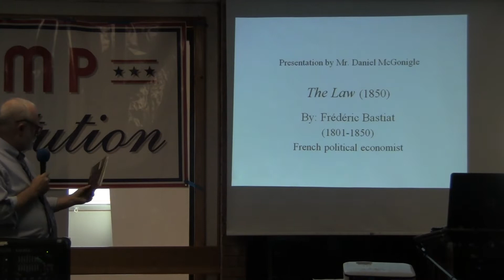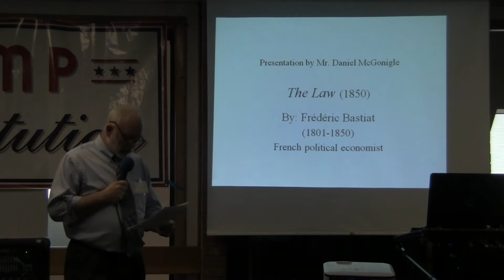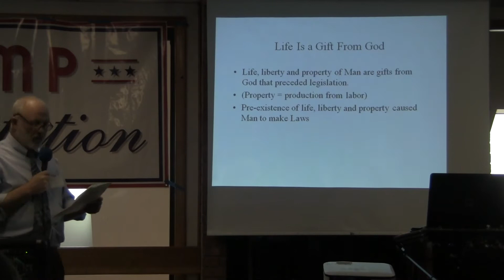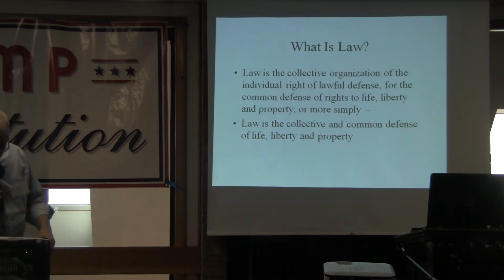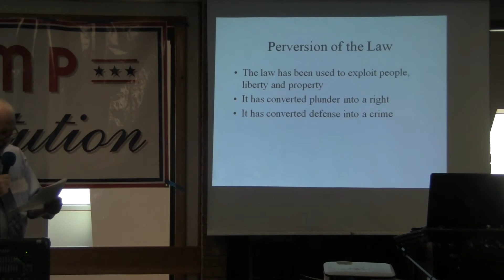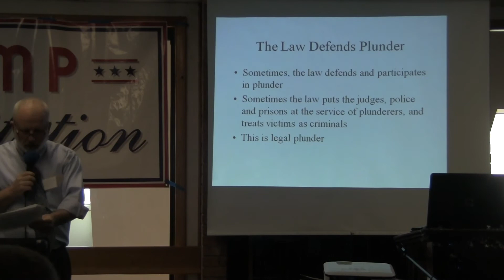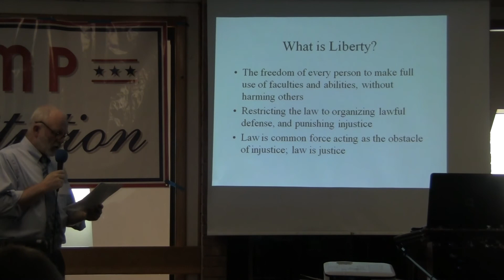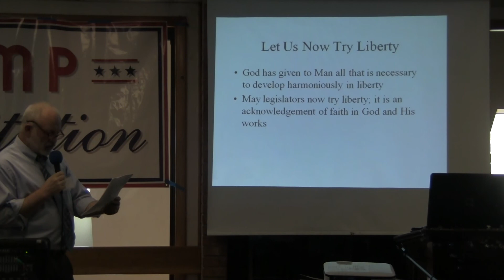The Law by Frederic Bastiat by Dan McGonigle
Author Dan McGonigle gives a class on "The Law" at Camp Constitution's 2013 Annual Family Camp in Rindge, NH